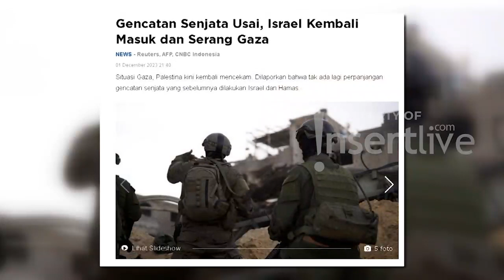Relawan Gaza Ceritakan Kegiatan Mengajar Anak-anak Gaza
Fikri salah satu relawan Gaza menceritakan pengalaman dan juga program kerja yang ia dan RGI lakukan. Salah satunya adalah mengajar untuk anak-anak di Gaza, Palestina. Setiap tahunnya 500-1000 bantuan paket sekolah disiapkan oleh RGI untuk anak-anak Gaza